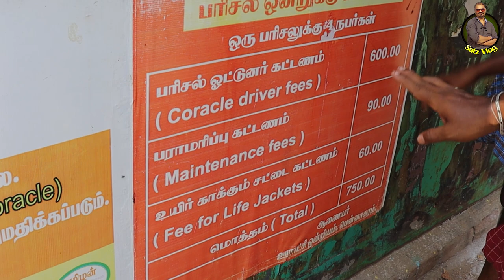Hogenakkal falls coracle ride 2022 | ஒகேனக்கல் சுற்றுலா | பரிசல் சவாரி | Satz Vlog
Hogenakkal waterfalls is one of most famous one day tourist location and weekend getaway for Bangalore folks and in this video we cover all the details about coracle ride at Hogenakkal waterfalls.
Hanging bridge at hgenakkal is yet another famous location at hogenakkal where you get the spectacular view of the waterfall from the hanging bridge.
Entry ticket will cost 5rs for adult and 10 rs for camera.
We headed towards coracle ride station after visiting hanging bridge.
As soon as you get down from the car you will be invited by  a lot of people wearing blue colored shirts. They are the official coracle riders of Hogenakkal falls.
You need to collect ticket for coracle at the ticket counter which will cost you 750 rs. A single coracle can hold 4 adults and 1 kid (between 7 to 10 yrs old).
Coracle boat man will provide you life jacket (cost of which is included in the ticket price)
Coracle ride goes through the falls and he will also take you to the Karnataka Tamilnadu border through Kavery river.
Overall it is full of fun and worth the money. Coracle ride is a must try activity at Hogenakkal waterfalls.

Hi there! New to SatZ View? If so, here's what you need to know -- I like Foods, Stories, Mysteries a LOT, so I use this channel to explore X, Y, and Z, to help you.